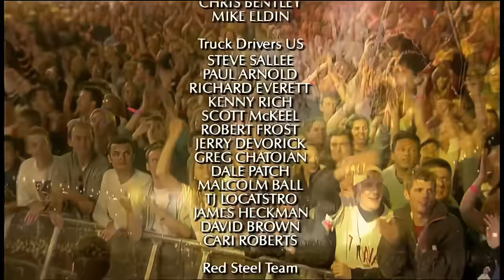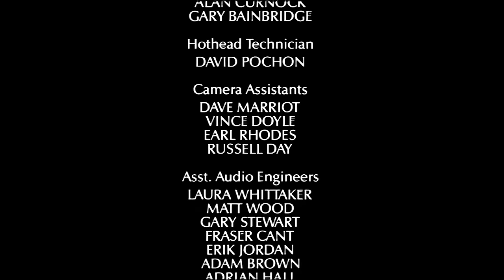Tina Turner - One Last Time Live In Concert - Live Wembley (2000) - Full Concert I UHD 4K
A Tribute to Tina Turner-Rest in Peace-Love Tina forever!!!